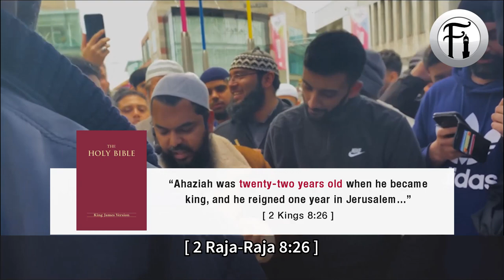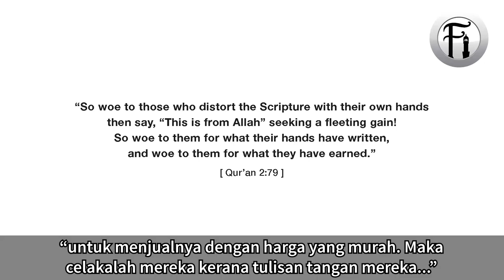Kristian Akui Penulis Bible Diperdaya Oleh Syaitan?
Sheikh Uthman Ibn Farooq berdialog dengan beberapa Kristian in United Kingdom (UK) tentang percanggahan di dalam Bible. Lihat bagaimana seorang Kristian ini cuba menjawab persolan Sheikh Uthman yang tidak disedari seiras dengan fahaman Islam.